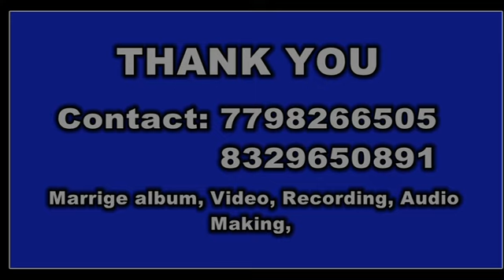MARRIGE ALBUM WITH OP SINGH STUDIO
Op Singh Events, CALL , 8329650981,- Marriage Album, Audio-Video Recording, Advertise, Show, Birthday, Gathering, All Type Of Event And Decoration ,Gumsta, Caste Certificate, Adhar Updation, Udyog Adhar Food Licence, All Type Of Online Work,